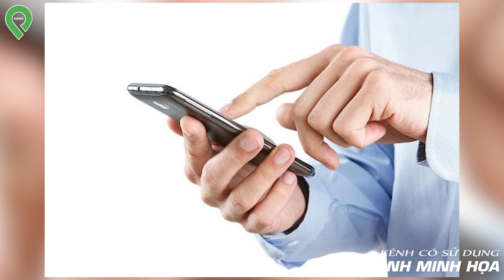Lời Kể Kinh Hoàng Của Cháu Trai Bị Cậu S-i-ế-t C-ổ Rồi N-é-m Ngoài Vườn Chỉ Vì 1 Triệu